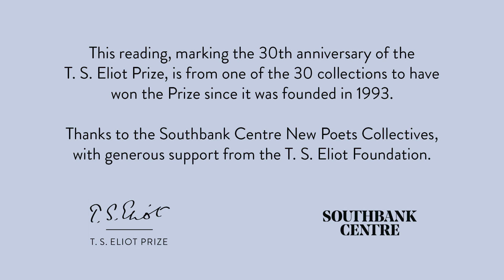Jordan Hayward reads from 'Parallax'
Jordan Hayward of the Southbank Centre’s New Poets Collectives reads from Sinéad Morrissey’s T. S. Eliot Prize-winning 'Parallax' (Carcanet Press, 2013).

This reading, marking the 30th anniversary of the T. S. Eliot Prize, is from one of the 30 collections to have won the Prize since it was founded in 1993. Thanks to the Southbank Centre New Poets Collectives, with generous support from the T. S. Eliot Foundation.